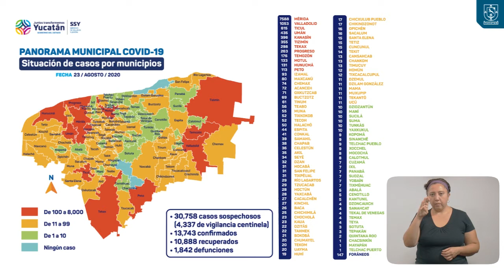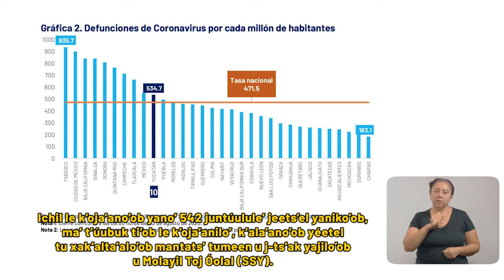ProgresoHoy.com -- Reporte Covid 23 Agosto